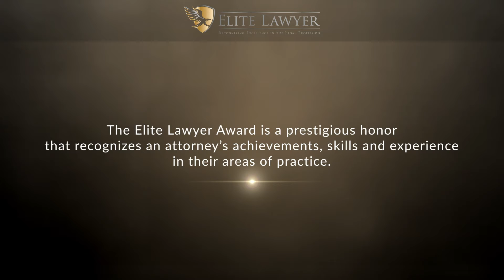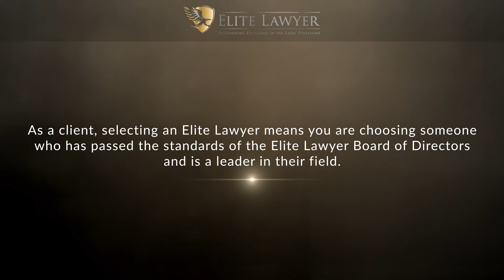Ronald L. Bell Named a 2021 Elite Lawyer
Ronald L. Bell has been selected as a 2021 Elite Lawyer. Only the most outstanding and experienced attorneys receive the Elite Lawyer Award. The Elite Lawyer Award is a prestigious honor that recognizes an attorney's achievements, skills, and experience in their areas of practice. Attorney Bell is one of the top Family Law lawyers in Illinois.